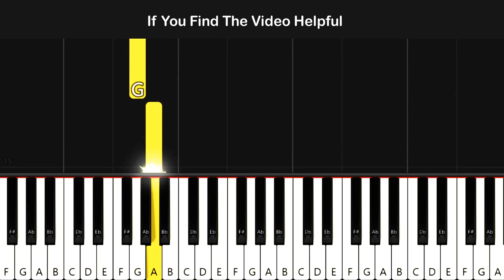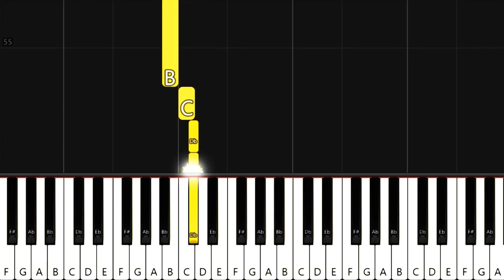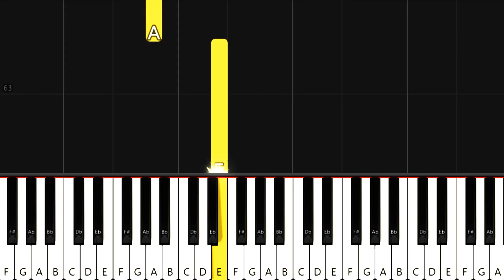Beethoven - Pathetique Sonata 2nd Movement - Very Easy Piano Tutorial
Learn How To Play Pathetique Sonata Beethoven's Easy Piano Notes for Beginners by Piano For Everyone
 With us, you will be a PIANIST :))